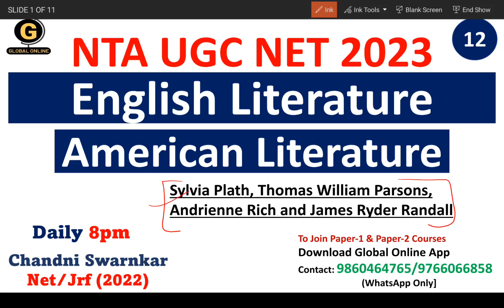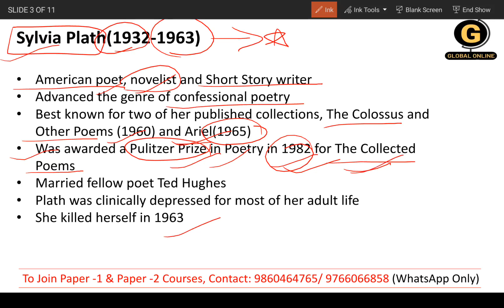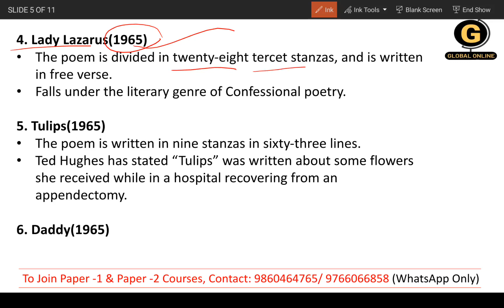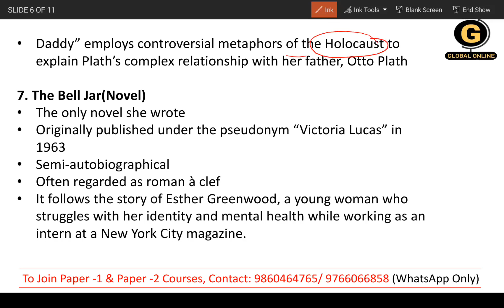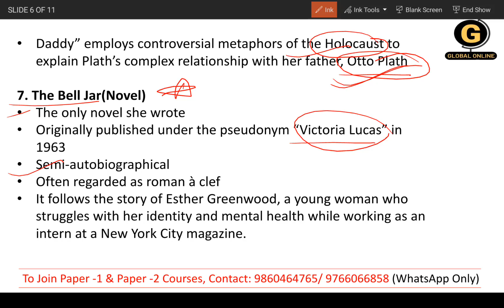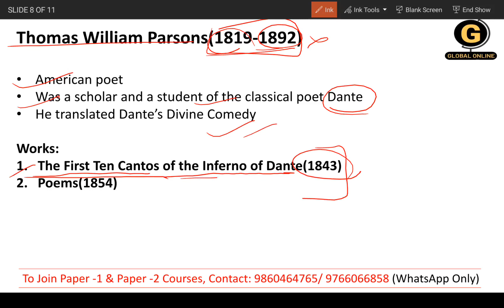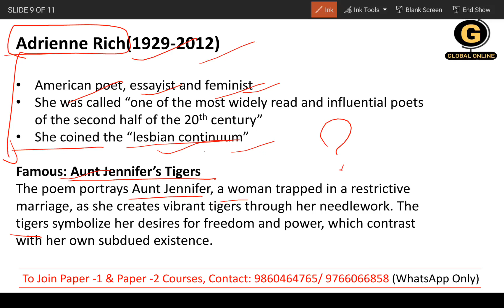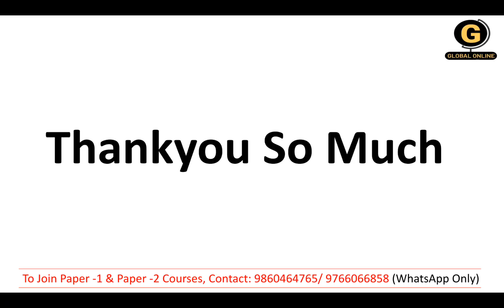Important Writers of American Literature for UGC NET Exam| English Literature for UGC NET Exam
Welcome to our Global Online Platform. In this video, we will be providing a detailed analysis and discussion of the AMERICAN LITERATURE AND IT'S WRITERS: SYLVIA PLATH, THOMAS WILLIAMS PARSONS, ANDRIENNE RICH AND JAMES RYDER RANDALL

The UGC NET PYQ is an essential resource for aspiring candidates preparing for the NTA NET exam in English Literature. In this video, we will go through the AMERICAN LITERATURE AND IT'S WRITERS: SYLVIA PLATH, THOMAS WILLIAMS PARSONS, ANDRIENNE RICH AND JAMES RYDER RANDALL exploring their content, context, and relevance to the field of English Literature.

Let's dive into the world of English Literature together!

Online Courses available on Global Online app:

           1.UGC NET ECONOMICS
           2.UGC NET COMMERCE
⏩ KSET/NESET/APSET/JKSET
⏩ MHSET Chemistry
⏩ MHSET Economics
⏩ MHSET Commerce
⏩ MHSET Management